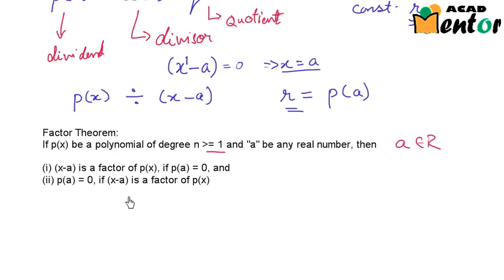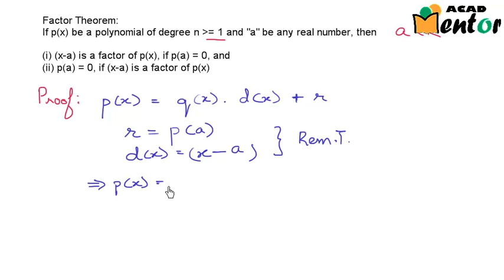9.2.9 Factor theorem - Polynomials - Class 9 CBSE Mathematics Hindi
This video talks about the factor theorem for polynomials and its derivation. It is a part of the class 9 CBSE curriculum for chapter 2 - Polynomials.